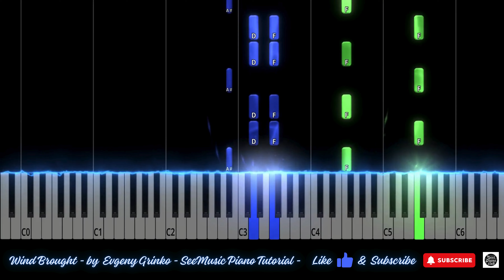Wind Brought - by Evgeny Grinko - SeeMusic Piano Tutorial - bestpianocla6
Step into the serene realm of 'Wind Brought,' a minimalistic and mellow solo piano piece composed by Evgeny Grinko. The delicate notes of this composition whisper like a gentle breeze, creating a musical landscape that is both subtle and profound.

🛒Amazon Products 🛒
- New Year Products
- Digital Piano
- Piano flash cards
- Piano book
- Manuscript paper
- Piano stickers
- Best of Amazon